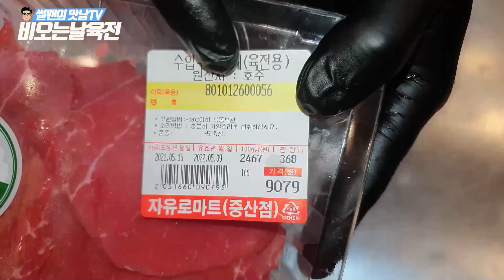육전 이게모라고!!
오늘은 육전을 만들어 보았습니다
봄비가 우렁차게 내리는날~ 단돈 9천원에 실한안주
육전 만들어 보겠습니다

준비물
홍두깨살 300그램
소금
미원
계란3개
식용유
쪽파채
홍고추

육전소스
진간장 2큰술
식초1큰술
물2큰술
설탕 1/2큰술
깨
쪽파채
고추다짐